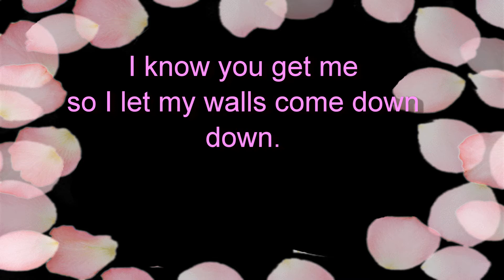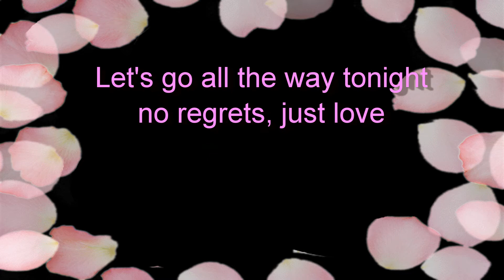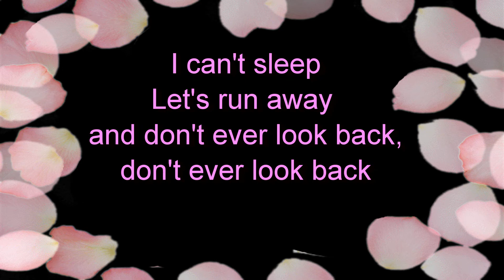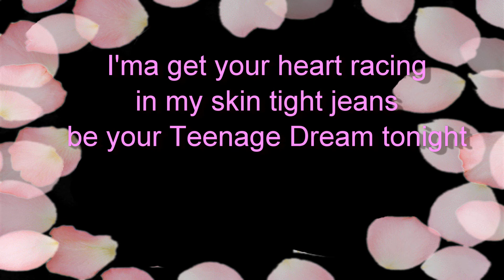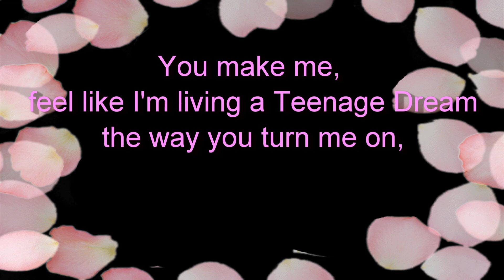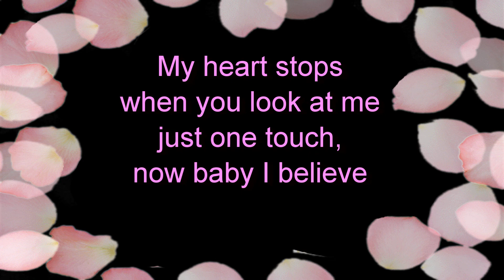Teenage Dream Katy Perry Lyrics (On screen/Description)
You think I'm pretty
Without any make-up on
You think I'm funny
When I tell the punch line wrong
I know you get me
So I let my walls come down
Down...

I was alright
But things were kinda heavy
You brought me to life
Now every February
You'll be my Valentine,
Valentine...

Feel like
I'm living a Teenage Dream
The way you turn me on
And don't ever look back

Now baby I believe
This is real
So take a chance

We drove to Cali
And got drunk on the beach
Got a motel and
Built a fort out of sheets
I finally found you
My missing puzzle piece
I'm complete

I might get your heart racing
In my skin-tights jeans
Be your Teenage Dream tonight
Let you put your hands on me
In my skin-tight jeans
Toninght,tonight,tonight,
Tonight,tonight,tonight

Yoooouuu...
You make me
Feel like
I'm livin' a Teenage Dream
Don't ever look back
No...

Continue (FAST!)

Video by Lyrics R4Anyone